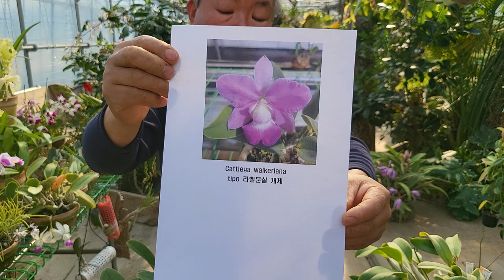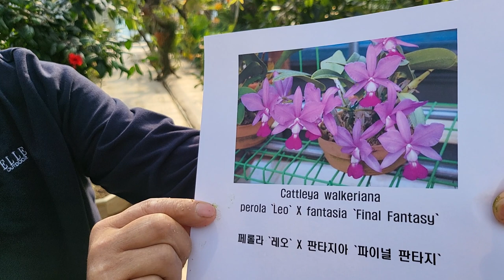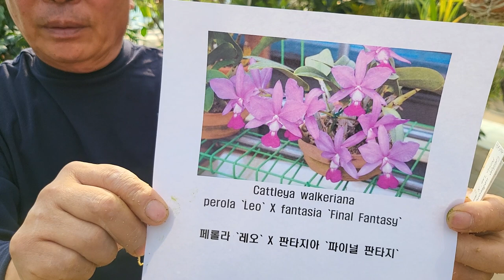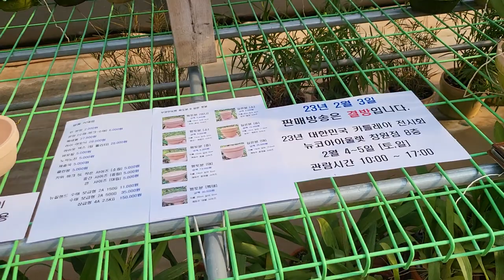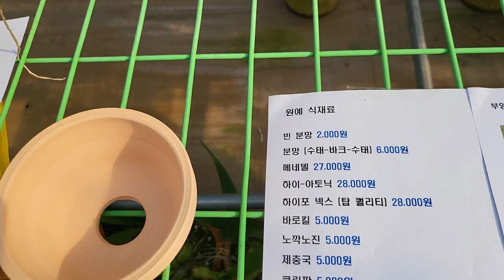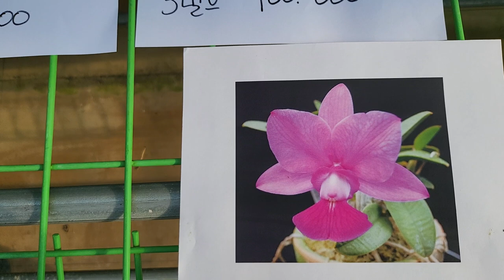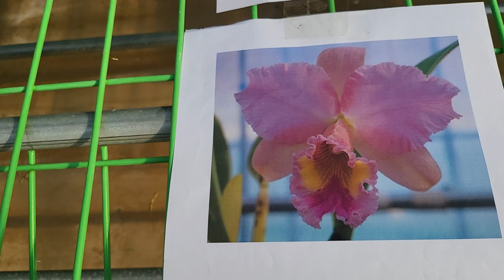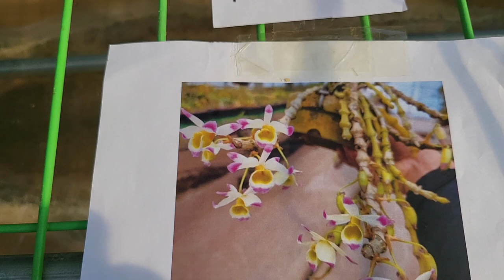23년 1월 27일 판매방송 (주문시 문자) 010.3661.6962